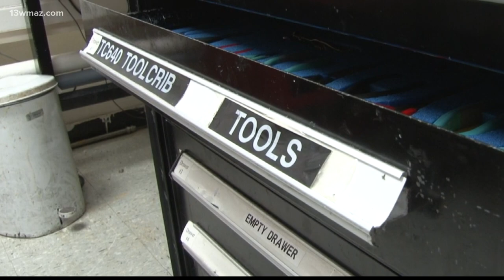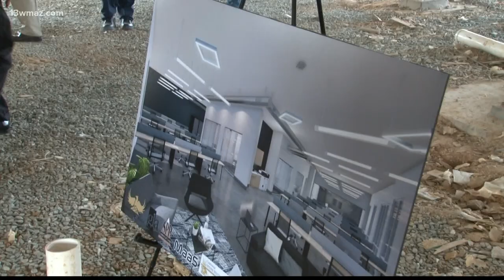Robins Air Force Base commander plans for future workload for Air Logistics Complex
Brigadier General Jennifer Hammerstedt took command of the Warner Robins Air Logistics Complex in July 2020. She says a main area of focus the last six months has been maintaining high standards for the current work at the ALC while also planning for the possibility of new workloads and missions. She leads a team of nearly 8,000 employees and says she's confident they have enough people to handle any new projects and doesn't anticipate any  major hiring pushes in the near future.

13WMAZ News is the #1 station for news and weather in the Central Georgia area, serving people in Dublin, Macon, Milledgeville and Warner Robins.